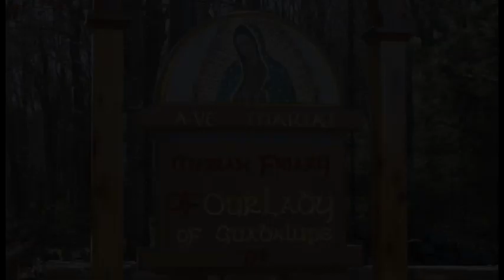Humility And Confidence - Mar 26 - Reflection - Fra Paschal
Fra Paschal gives the reflection at Griswold, CT on Mar 26, 2022, on how the crowning with thorns teaches us humility and confidence in God. The crowning with thorns was a public humiliation for Our Lord.

Ave Maria!